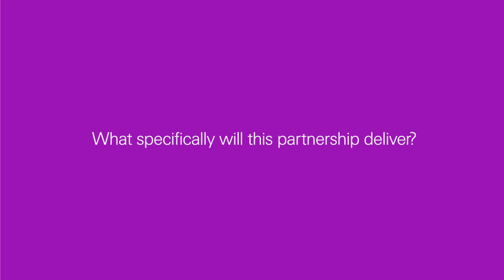Swiss Re & Guidewire Analytics: driving client growth through insurance partnership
With software company Guidewire Analytics, we combine its technology skills with our risk knowledge and risk transfer experience to enhance the value Swiss Re offers to its customers. Paul Latarche, Swiss Re Reinsurance Solutions chief commercial officer, and Charles Clark, Guidewire Analytics' Group Vice President, share the importance of collaboration and partnership in today's re/insurance industry. With the breadth of needs and demands from insurers and their stakeholders across the value chain, it is clear that no one can deliver alone in an effective and cost-efficient manner.